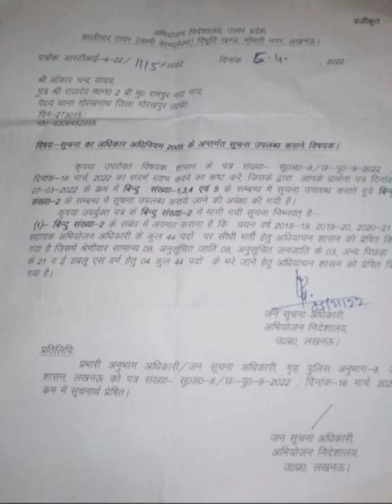UP APO VACANCY 2022 | BIG BREAKING | LATEST ANNOUNCEMENT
up apo related news